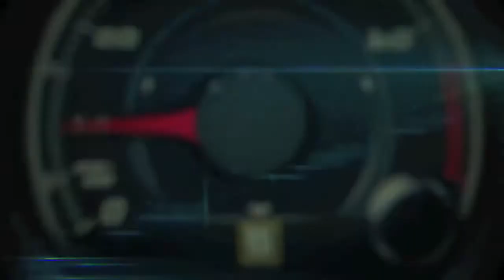2016 - BMW M6 Convertible At The 17 Mile Drive At Pebble Beach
I don'´t always drive a convertible, but when I do, I drive a 2016 BMW M6 Convertible at the 17 Mile Drive at Pebble Beach.